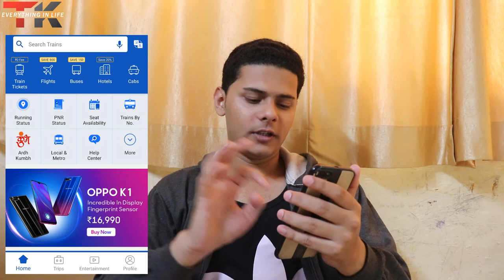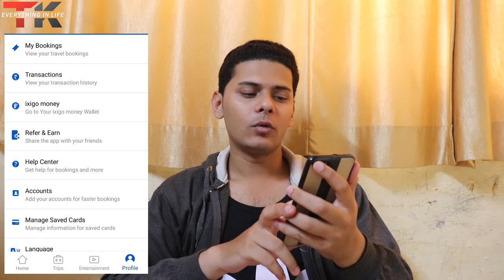IXIGO App. Full Details With Refund Related Full Information | Cheap Traveling Tickets As Well - T.K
*Note this video is not sponsered by any of the company or brand.

Gadgets I Use (FLIPKART) :

Zhiyun smooth Q Gimbal

Canon EOS 200 D

Boya BY-MM1 Shotgun Microphone

Mi A1 Smartphone

Pro5 4K Action Camera

Mi A1 Smartphone